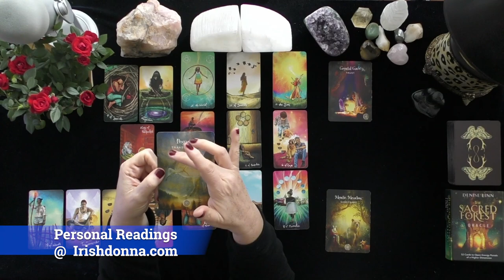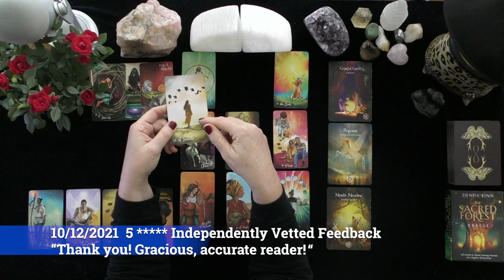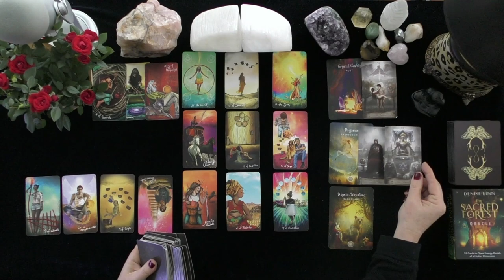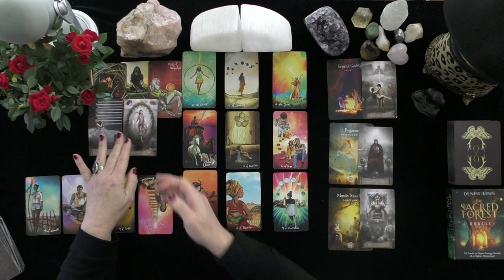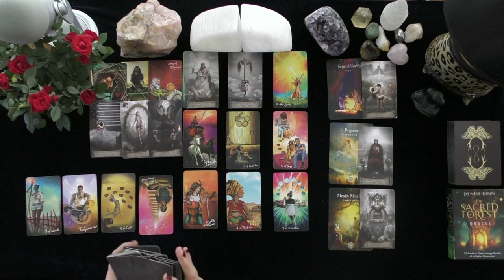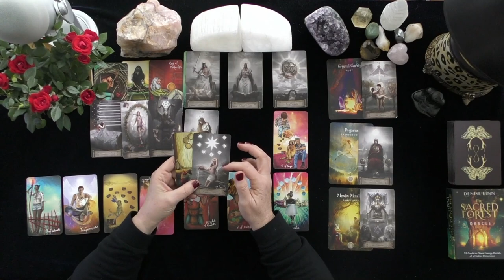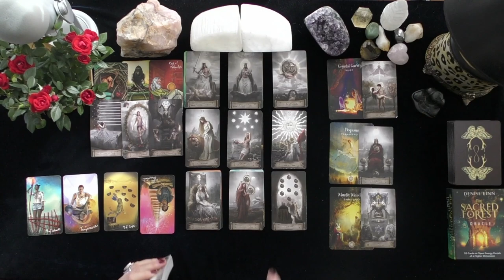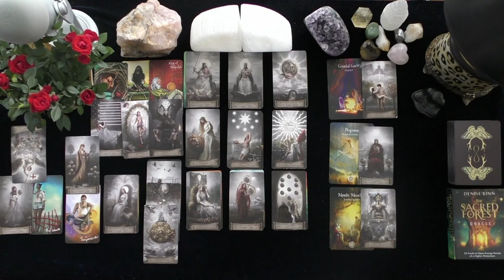GEMINI~MAGIC IS IN THE AIR AS LOVE GROWS STRONGER EVERY DAY!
GEMINI~MAGIC IS IN THE AIR AS LOVE GROWS STRONGER EVERY DAY! ~LOVE TAROT~LOVE READINGS~ARIES TODAY~TIMELESS, 2021, Irish Donna Tarot
DONNA WILDER-HART
5 INDEPENDENTLY VETTED READINGS SINCE 2007